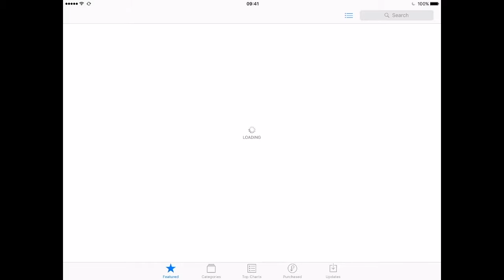Google Expeditions on iOS Demo